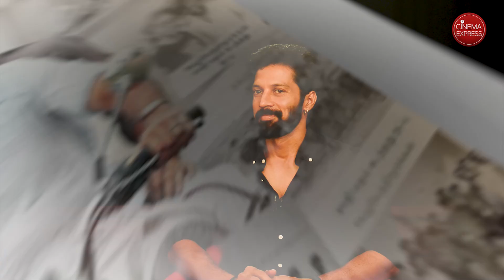Santhosh Prathap Interview | Kazhuvethi Moorkkan | Sarpatta Parambarai2 | Lights On | Cinema Express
In this conversation with Jayabhuvaneshwari B, SanthoshPrathap speaks about his latest film Kazhuvethi Moorkkan, his journey in the film industry so far, and his upcoming projects including TheRoad and sarpattaparambarai2

Cinema Express is a wing of The New Indian Express, and gives you the latest in the world of cinema, with special emphasis on South India, and a particular distaste for gossip. The New Indian Express is published by Express Publications (Madurai) Limited from 25 centres in Tamil Nadu, Karnataka, Andhra Pradesh, Kerala and Odisha.